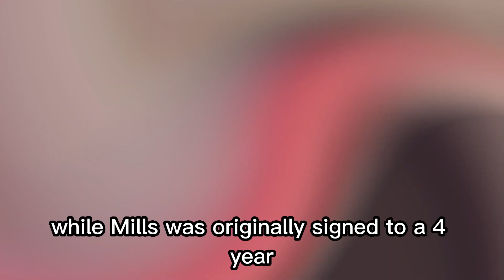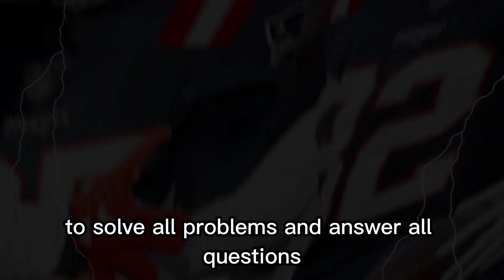Is this the return of a legend?...Patriots Nation News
The New England Patriots signed Jalen Mills, a defensive end who was released by the team just four business days ago, to a one-year, $6.1 million deal. While Mills was originally signed to a four-year, $24 million deal in the 2021 offseason, his release was timed to create net salary cap savings of approximately $4.1 million. However, Mills' new contract will be valued at $6.1 million, with a portion expected to be made up of incentives.

Mills is known as the "Green Goblin" and has the ability to play multiple positions in the Patriots' secondary. He played primarily at cornerback the last two seasons and came in handy as a starter in 2022, recording 31 tackles, five pass breakups and two interceptions amid a hamstring and groin injury that sidelined him for a few games.

However, the report indicates that Mills' return has been accommodated under the assumption that he will play safety next season. With the retirement of team captain Devin McCourty, the Patriots have a clear need at the position and are looking to Mills to provide system stability and continuity in 2023. He returns to a role that yielded his best statistical season as a member of the Philadelphia Eagles in 2020, when he accounted for 74 combined tackles, 1.5 sacks, and one interception while primarily lining up at box or free safety.

Mills joins a positional group that includes Kyle Dugger, Adrian Phillips, Jabrill Peppers and Joshuah Bledsoe. His hiring shows that things are always being negotiated and that solutions can emerge to solve all problems and answer all questions.